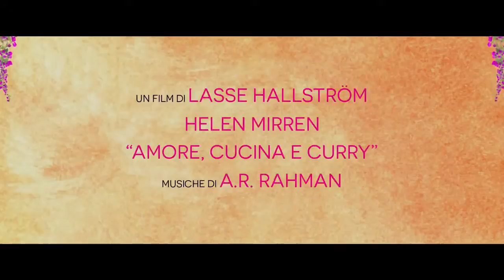Amore, cucina e curry Trailer - Cinema Fano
In “Amore, cucina e … curry” Hassan Kadam (Manish Dayal) interpreta un genio della gastronomia, che non sbaglia mai un colpo. La famiglia Kadim, emigrata dall’India e guidata dal capofamiglia, Papa (Om Puri), si stabilisce nel caratteristico villaggio di Saint-Antonin-Noble-Val, nel sud della Francia. Un posto incantevole e raffinato, il luogo ideale dove aprire Maison Mumbai, un ristorante indiano a conduzione familiare. Ma le cose cambiano nel momento in cui Madame Mallory (attrice premio Oscar® Helen Mirren), l’algida titolare e cuoca del rinomato ristorante francese Saule Pleureur, non si intromette.

Le sue implacabili proteste contro il nuovo ristorante indiano che dista solo 30 metri dal suo, danno luogo ad un’accesa battaglia fra i due locali, fino a quando la passione di Hassan per l’alta cucina francese e per Marguerite (Charlotte Le Bon), la deliziosa “sous chef” di Madame Mallory, non riuscirà ad amalgamare magicamente le due culture, regalando a Saint-Antonin nuovi sapori di cucina e di vita che neanche Madame Mallory potrà ignorare. La donna infatti, sarà disposta a riconoscere il talento culinario del suo rivale e a prenderlo sotto la sua ala protettiva.

“Amore, cucina e… curry” abbonda di sapori tangibili e inebrianti. Il film racconta il trionfo della tradizione familiare nonostante l’”esilio”, e ritrae due mondi in conflitto fra loro, con un giovane deciso a tutti i costi a ricreare il conforto della propria casa attraverso la sua tradizione culinaria.

Genere: Commedia
Cast: Helen Mirren, Om Puri, Manish Dayal, Charlotte Le Bon
Regia di: Lasse Hallstrom
Prodotto da: Steven Spielberg e Oprah Winfrey
DA UNIVERSARL STUDIOS